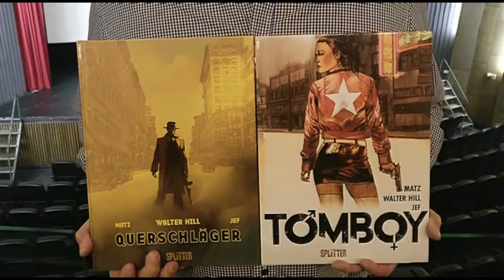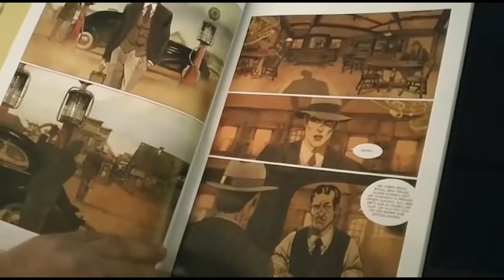Tagestipp von Jochen Manderbach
Der Kultur-Tagestipp von Jochen Maderbach, Leiter des Viktoria Filmtheater Hilchenbach-Dahlbruch:
2 Comics für Erwachsene:
von Matz, Walter Hill & Jef: "Querschläger" und "Tomboy"